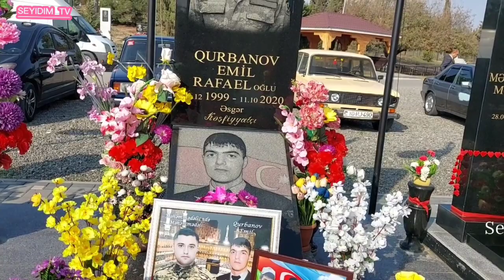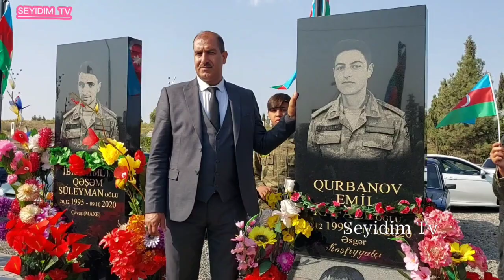AĞDAM ŞƏHİDİ QURBANOV EMİL RAFAEL OĞLUNUN 2-Cİ İL DÖNÜMÜ İZDİHAMLA QEYD OLUNDU